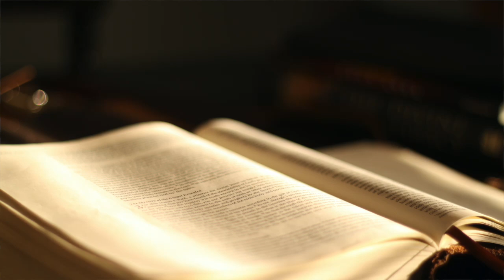The Book of II John KJV | Audio Bible (FULL)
Listen to the full Book of II John from the King James Version (KJV) Audio Bible. In this short yet significant letter, the Apostle John emphasizes the importance of walking in truth and love, while warning against false teachers who seek to deceive the faithful. The message encourages believers to stay rooted in the teachings of Christ and not to be swayed by those who do not acknowledge Him.

📖 Key Themes:

Walking in truth and love
Warning against false teachers
Encouragement to remain faithful
Dive into this brief yet powerful epistle, reminding us of the need for truth and love in our daily walk with Christ.

Psalms
Praise ye the LORD. Praise ye the LORD from the heavens: praise him in the heights.
Praise ye him, all his angels: praise ye him, all his hosts.
Praise ye him, sun and moon: praise him, all ye stars of light.
Praise him, ye heavens of heavens, and ye waters that be above the heavens.
Let them praise the name of the LORD: for he commanded, and they were created.
He hath also stablished them for ever and ever: he hath made a decree which shall not pass.
Praise the LORD from the earth, ye dragons, and all deeps:
Fire, and hail; snow, and vapour; stormy wind fulfilling his word:
Mountains, and all hills; fruitful trees, and all cedars:
Beasts, and all cattle; creeping things, and flying fowl:
Kings of the earth, and all people; princes, and all judges of the earth:
Both young men, and maidens; old men, and children:
Let them praise the name of the LORD: for his name alone is excellent; his glory is above the earth and heaven.
He also exalteth the horn of his people, the praise of all his saints; even of the children of Israel, a people near unto him. Praise ye the LORD. Amen

Separator